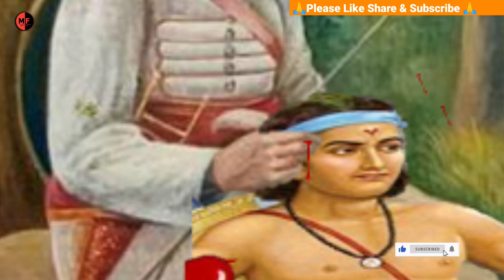महाराणा प्रताप ओर वीर भील बालक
महाराणा प्रताप
People also ask
Who defeated Pratap?
Was Akbar scared of Pratap?
Who was powerful Akbar or Pratap?
How was Maharana Pratap died?
Which caste Maharana Pratap was?
Who was the father of Maharana Pratap?
Is Maharana Pratap Jayanti?
1000 Amazing Facts in Hindi
20 Amazing Facts in Hindi
Top 10 amazing facts of the world for students
1,000 amazing facts
Amazing facts in English
25 strange facts
What's the most interesting fact in the world?What are 10 crazy facts?
What are 10 facts about the world?
What is the weirdest fact in the world?
What are 10 interesting facts about India?
What are 3 important facts about India?
What are the 5 most interesting facts?
What is the most amazing fact about India?
What is India best known for?
What is the full form of India?